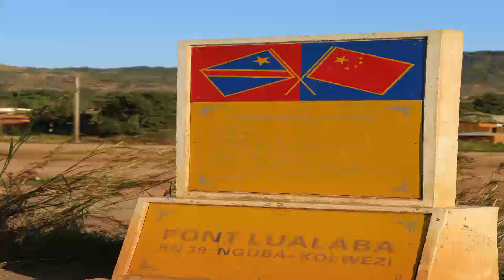LA PROVINCE DU LALABA EN IMAGES PHOTOS